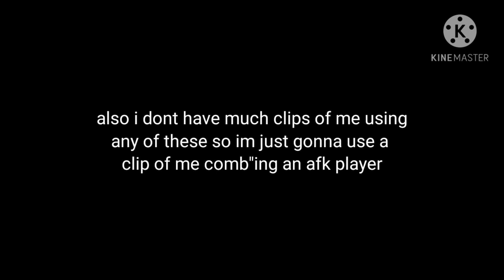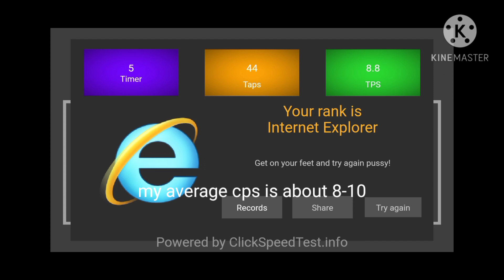how to combo!/mcpe tutorial mobile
Let's see what your best CPS! Try to beat my 9.4!!!
link for the cps test and I hope you learned how to combo bai!